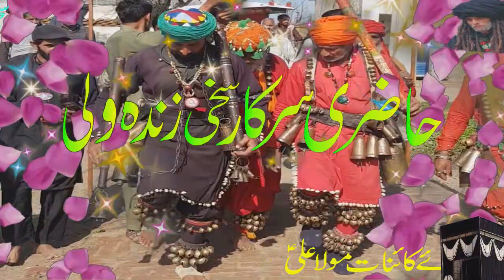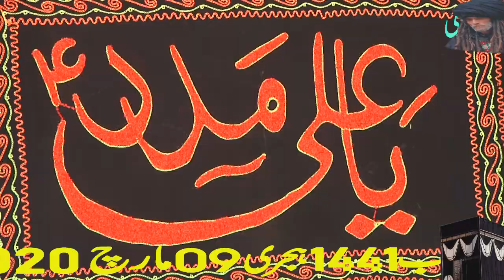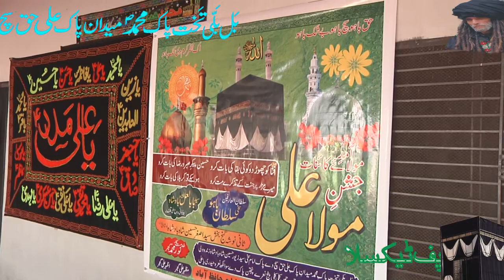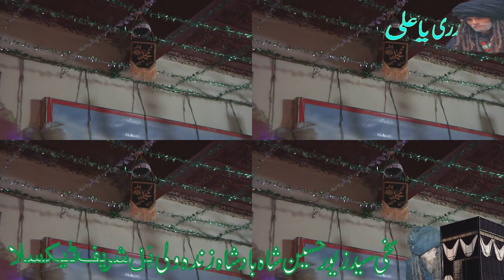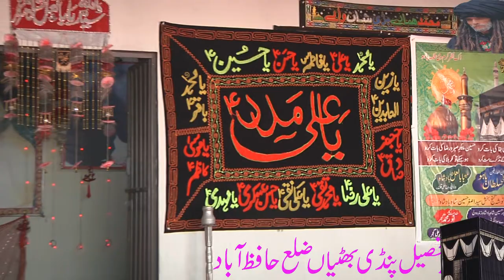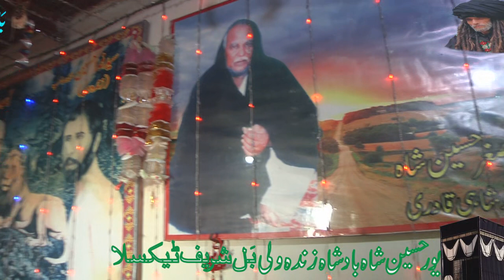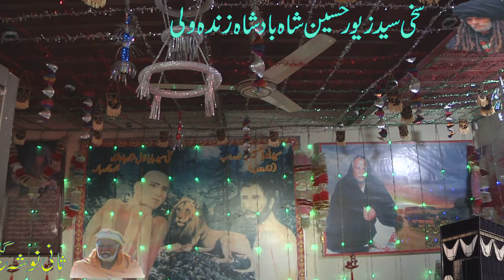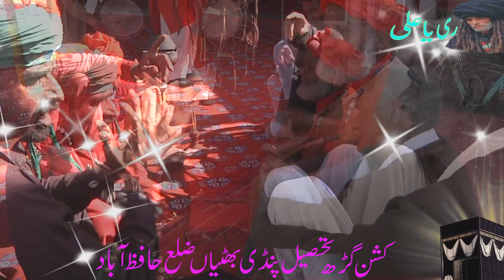Jashan Mola Ali in Kishan Garh Hazri Sakhi Zinda Wali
By: Baba Jee Noor Muhammad Gujjar